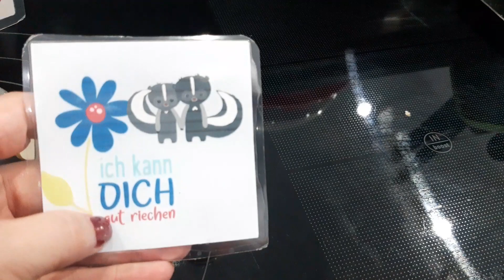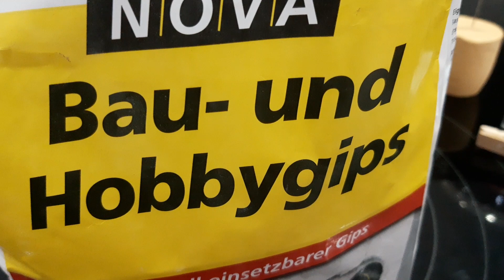Fotoklammer, Fotoständer, Notizzettelhalter selber machen